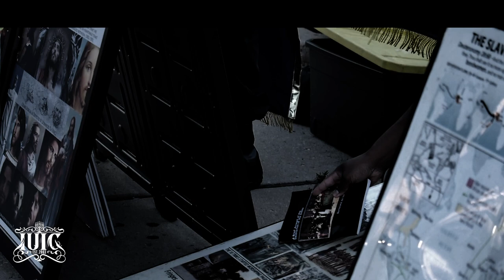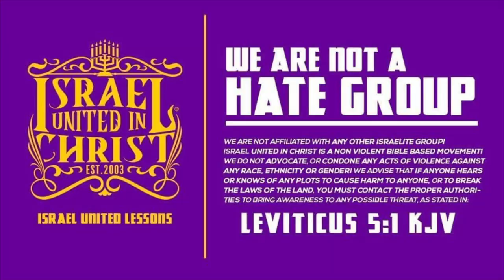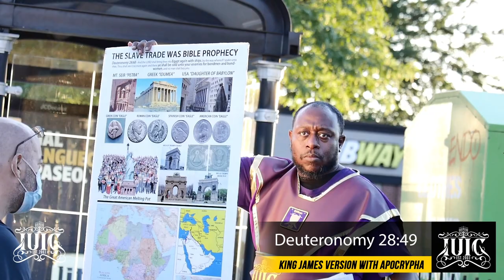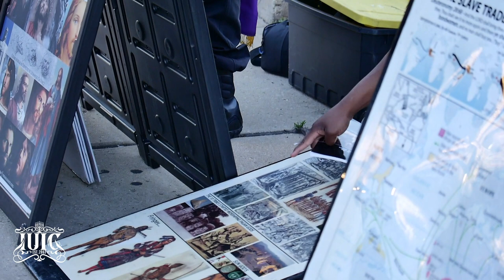The Israelites: Catholicism was not a Choice!